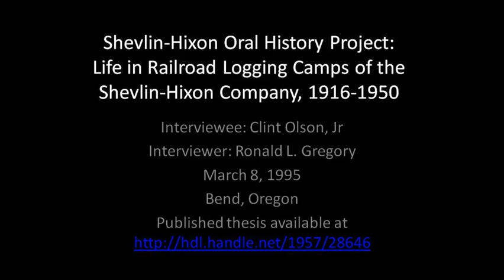Shevlin-Hixon Oral History Project: Life in Railroad Logging Camps of Central OR, Clint Olson, Jr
An interview with Clint Olson, Jr., conducted by Ronald L. Gregory on March 8, 1995. Permission granted from Mr. Gregory to Central Oregon Community College's Barber Library to digitize audio cassettes and post interviews. A publication based on the interviews is available online from Oregon State University's ScholarsArchive